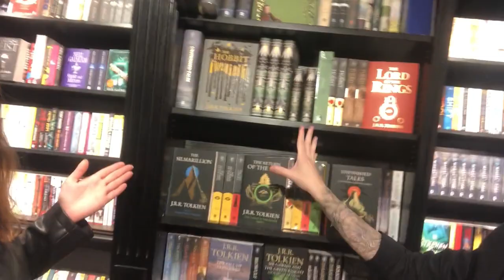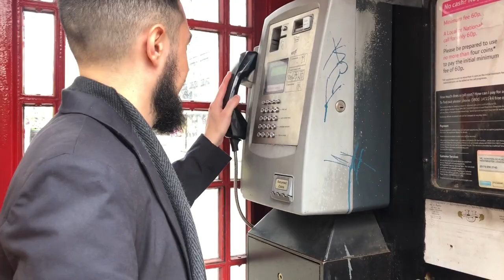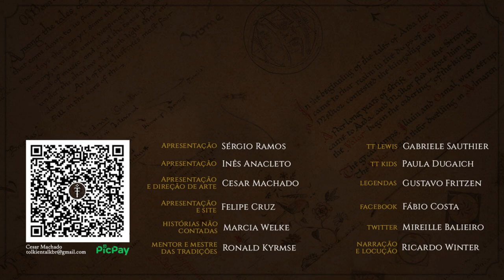TT in London: Vlog | TT Extra 198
Para finalizar os vídeos de Londres, os nossos hobbits fizeram um pequeno vlog durante um passeio por Londres. Acompanhe a Inês e o César para mais uma aventura por terras britânicas.

Amazon Prime: amzn.to/2LLDY1Z
Padrim: goo.gl/7n4cjd

APRESENTAÇÃO
Inês Cardoso Anacleto e Cesar Machado

CONFIRA TAMBÉM!

MÍDIAS SOCIAIS

TRILHA SONORA

Trilha sonora do vídeo:
Artista: Kevin McLeod
Músicas: Fireflies and Stardust, Lord of the Land